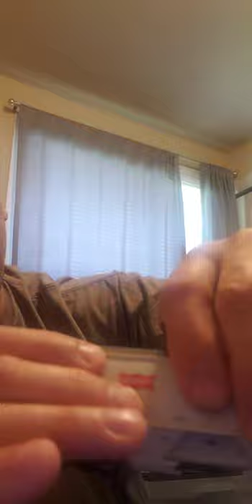Another new freight car in the mail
got a new Ho scale freight car